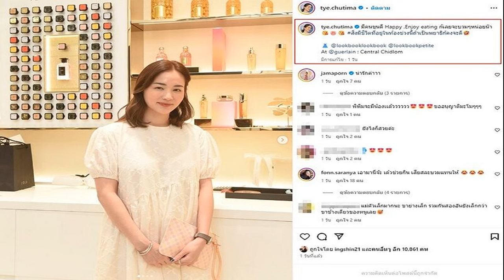ต่าย ชุติมา ตอบหลังคนถามมีน้องหรือเปล่า พร้อมติดแท็กถึงสิ่งเล็กๆที่อยู่ในท้องช่วงนี้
31 ส.ค. 2567
07:59 น.
แฟนๆแห่แซวยังไงก็สวย ต่าย ชุติมา ตอบเองแล้วหลังคนถามมีน้องหรือเปล่า พร้อมติดแท็กถึงสิ่งเล็กๆที่อยู่ในท้องช่วงนี้

เป็นคุณแม่ลูกหนึ่งคนสวยที่ถูกจับตา สวยออร่าออกงานล่าสุด กระทั่งมีหลายคนเข้ามาถามกลางอินสตาแกรม มีข่าวดีเรื่องมีน้องหรือเปล่ากันเลยทีเดียว สำหรับอดีตนางเอกดัง ต่าย ชุติมา
อ่านข่าว – ออร่าสวยฉ่ำออกงาน ต่าย ชุติมา เจอถามมีน้องหรือเปล่า มีคนช่วยตอบ
อ่านข่าว – ฮือฮา! ต่าย ชุติมา ลงรูปคู่สวมชุดเจ้าสาว คนแห่ยินดีเพียบ ดราม่า “แฟนดูแก่จัง”
ล่าสุด สาวต่าย ชุติมา โพสต์ภาพเดี่ยวสวยๆ จากงานดังกล่าวอีกครั้ง พร้อมแคปชั่นติดตลกตอบไปถึงหลายคนที่สงสัยเรื่องมีน้องหรือเปล่าด้วยว่า
“มีคนขุนดี Happy ,Enjoy eating ก็เลยจะบวมๆหน่อยน๊า
งานนี้แฟนๆ เข้ามาแซว อาทิ โอ้ยมี้ขาาาาา เอาดีๆเวอร์ชั่นนี้มี้ต่ายก็น่ารักน้าาา สวยทุกองศาอยู่แล้วคนนี้ , ผิวสวยใสมากเลยค่ะ , ยังไงก็สวยค่ะ เป็นต้น